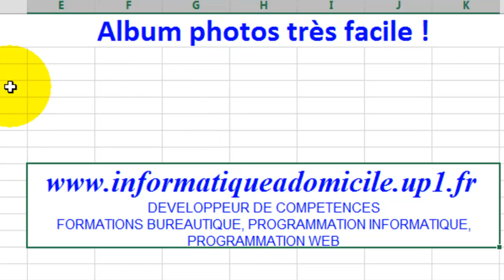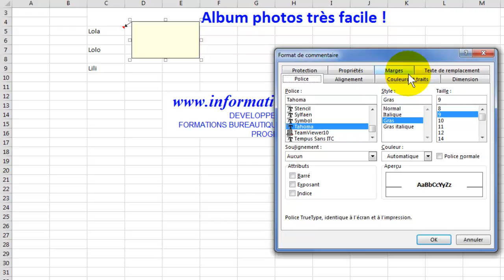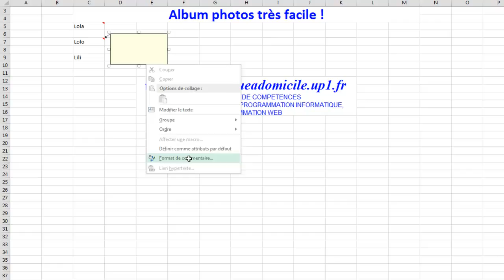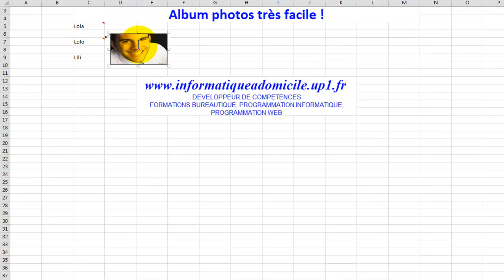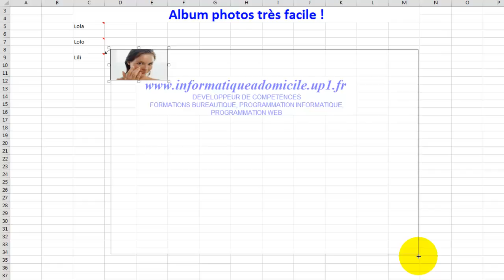Excel: Abum photos très facile !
Faites rapidement et facilement votre album photos sans VBA